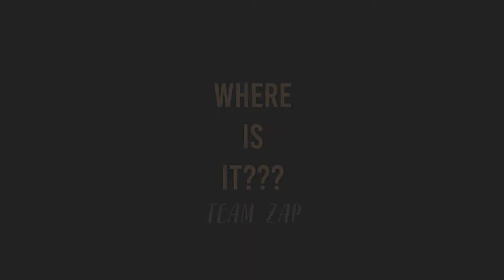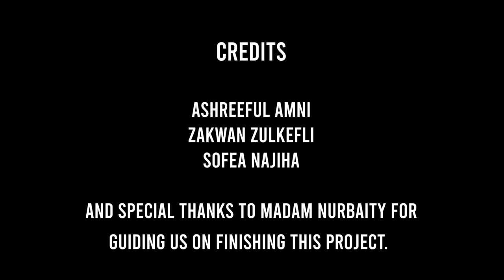Project CSC116 (Alice 3) : WHERE IS IT???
Hi everyone, we are from Team ZAP from M3CS1101i, UiTM Jasin. This is our group project using Alice 3 application. This game is tagerted for primary school students. We hope you all enjoy this short video.